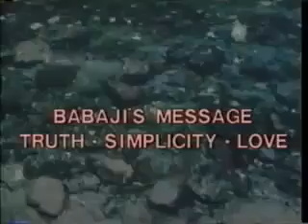Haidakhan Babaji message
Haidakhan Babaji (Brahmyogi of Himalaya)